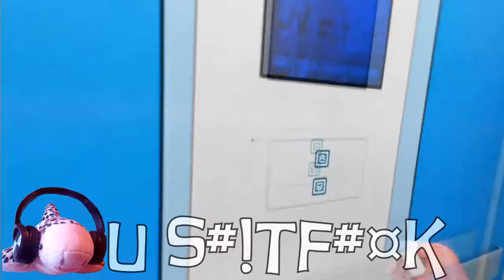Jackknife || A Shark Let's Play: Mirror's Edge ( part 03 )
Welcome to the third episode of Mirror's Edge, by A Shark Let's Play.

In alot of games, parkour is a thing.
   This game is 97% parkour, the rest is a bit of story. Very much parkouring as you are jumping around buildings. Cool stuff.

Best regards.